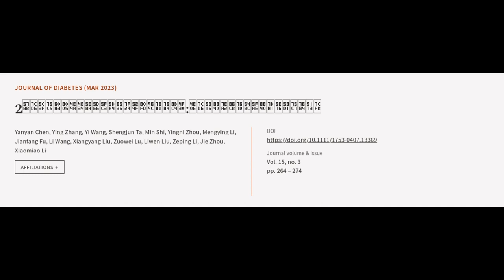2型糖尿病患者亚临床左心室收缩功能障碍的评估:与糖化血红蛋白和微血管并发症的关系 | RTCL.TV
### Keywords ###

### Article Attribution ###
Title: 2型糖尿病患者亚临床左心室收缩功能障碍的评估:与糖化血红蛋白和微血管并发症的关系
Authors: Yanyan Chen, Ying Zhang, Yi Wang, Shengjun Ta, Min Shi, Yingni Zhou, Mengying Li, Jianfang Fu, Li Wang, Xiangyang Liu, Zuowei Lu, Liwen Liu, Zeping Li, Jie Zhou ,and Xiaomiao Li
Publisher: Wiley
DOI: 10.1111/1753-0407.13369